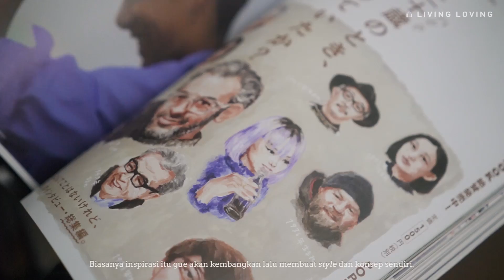Anak Rumahan: Di Rumah Bersama Tanaman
Sosok anak rumahan kali ini adalah seorang freelance fashion stylist, Rama Dicandra. Rama tinggal di apartemen bersama anak-anaknya. Iya, yang kami maksud anak-anak itu tanaman milik Rama yang jumlahnya kurang lebih 100!

Rama mulai menjadi bapak tanaman sejak 2014. Buat Rama, tanaman itu sudah seperti teman hidup. Menyiram dan merawat tanaman menjadi momen bagi Rama menikmati waktu di rumah.

Kalau kamu rutinitas apa yang menjadi momen kamu menikmati rumah?

Video production by Studio Rumahan

Lokasi: Haussimo L'Appartment

Marketing & Sales Office
Jl. Mampang Perapatan II No. 5 , Jakarta Selatan 12345